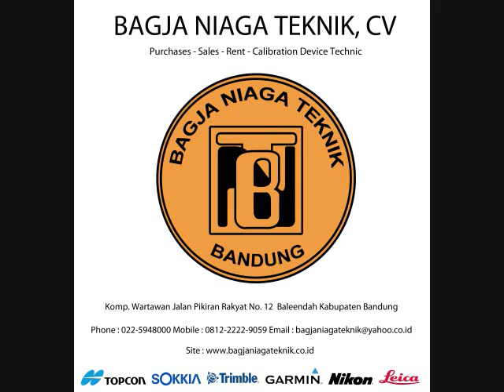Jual Alat Ukur Survey Sokkia Ruide Cygnus Topcon Murah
CV. BAGJA NIAGA TEKNIK (BNT BANDUNG)
Service & Supplier Surveying Instrument

Kami merupakan Supplier alat teknik/alat survey/alat topografi maupun alat laboratorium, baik dalam kondisi bekas maupun kondisi baru

berupa Total Station, Theodolite Digital, Waterpass, GPS Handheld, GPS Geodetik, Current Meter, Echosounder, Accesories seperti (Rambu

Ukur, Tripod, Pole/Stik, Prisma AK, Prisma Polygon, Batre, Charger dll), Alat Laboratorium seperti (Hammer Test, CBR, Speedy Moisture

Tester, Sandcone, dll). Dengan Berbagai merk seperti Topcon, Sokkia, Nikon, Leica, Garmin, Trimble dll. Dan kami juga menerima jasa sewa

alat teknik dan GPS geodetik.

Kantor
Alamat : Komplek Sapta Taruna PU Jl Suhodo Blok B1 No 17 Terusan Buah Batu Bandung 40287